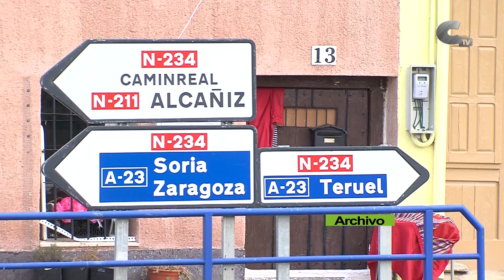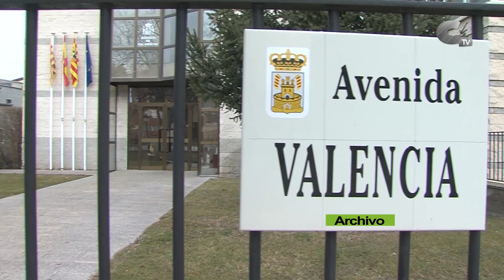La Guardia Civil detiene a un grupo criminal organizado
Efectivos de la Guardia Civil detuvieron a un grupo criminal organizado tras el aviso de una persona en Monreal del Campo de que estaba siendo víctima de un huerto. Los cinco detenidos empleaban el método del Cogotero para realizar los hurtos, para quienes se decretó prisión provisional.